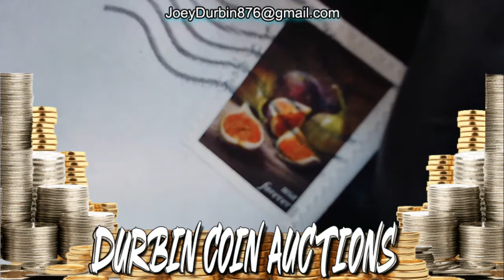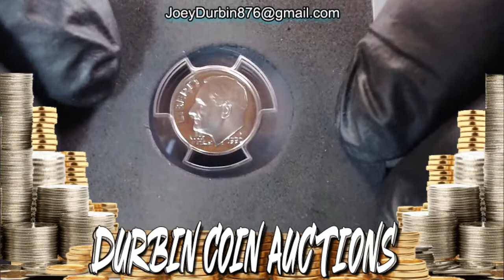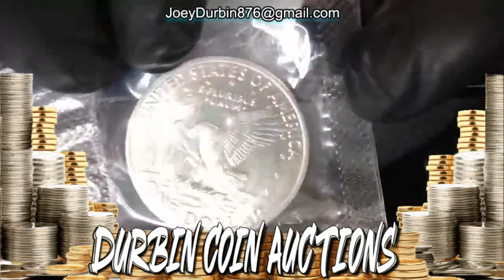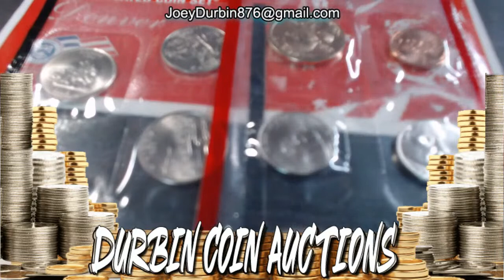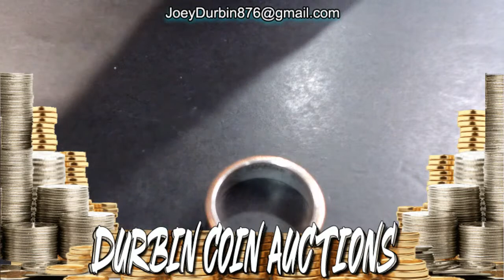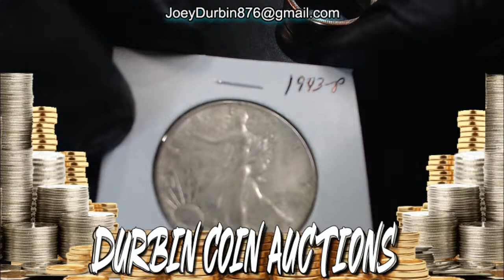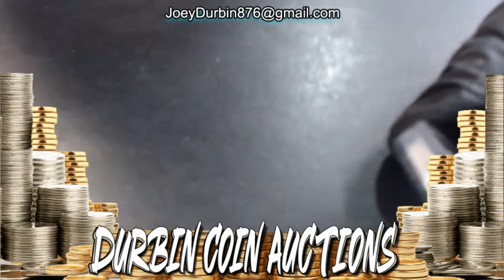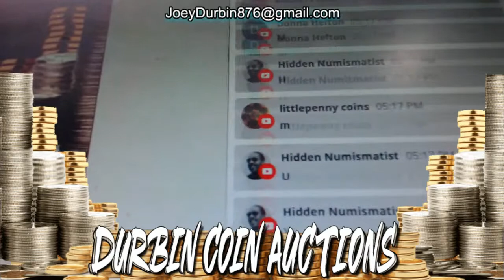DURBIN'S 5/21/2021 COIN AUCTION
Join us for some great coins, great people, and a whole lot of FUN!! Tonight's Sale List: ​